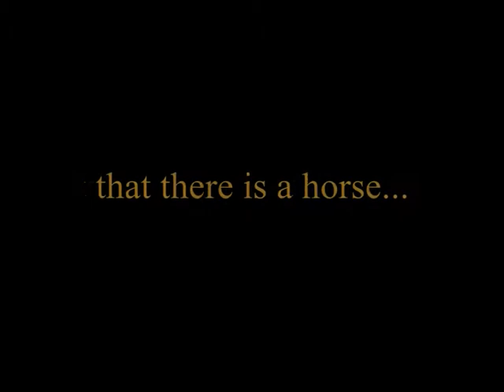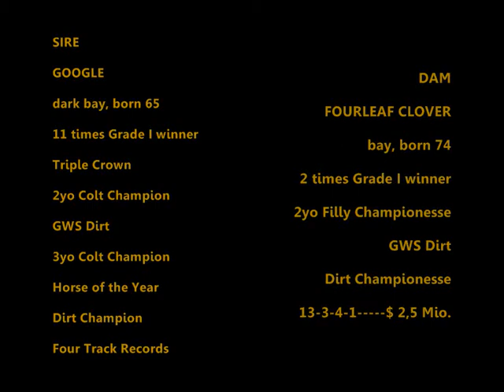Kentucky: 40 starts - 40 wins A LEGEND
This is my best horse at Gallop Racer 2004. His name is Kentucky and he is an original horse. Decide yourself if he is better than the big Legend Omega.

Omegas record:
47 races, 38 wins (34 Grade I), earned 32,5 mio. dollar
Kentuckys record:
40 races, 40 wins (38 Grade I), earned 33,2 mio. dollar